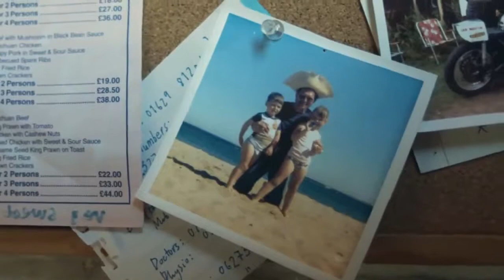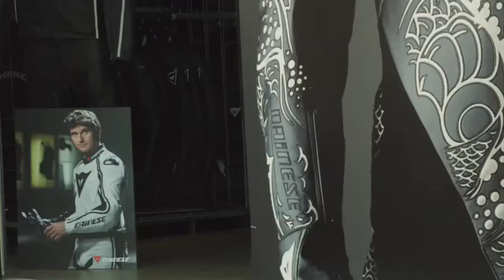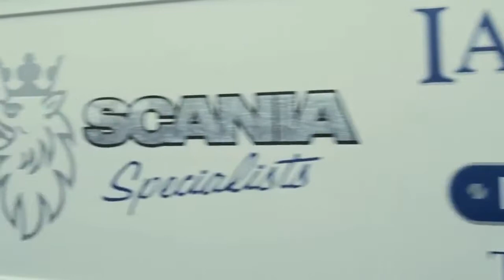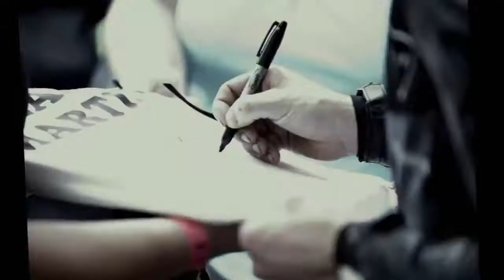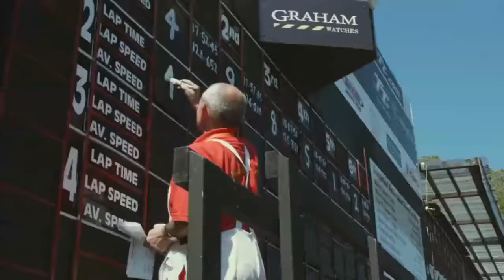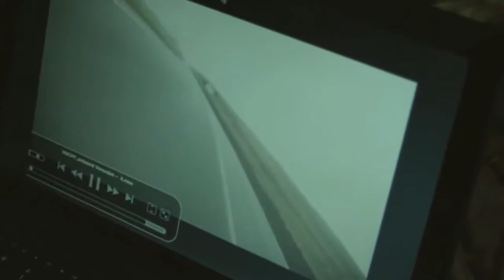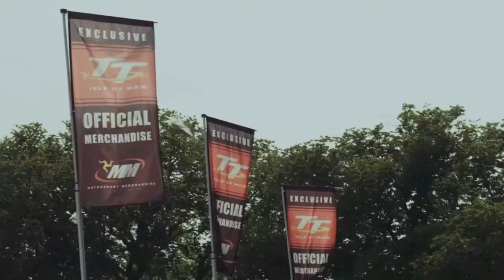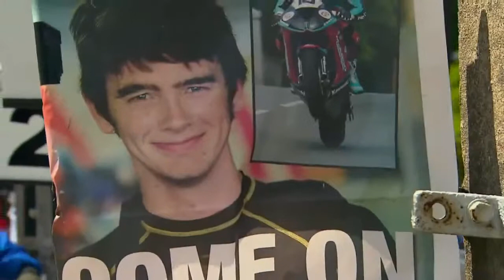TT3D Closer To The Edge 2011 - Documentary Film Official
TT3D: Closer to the Edge is a British documentary film by first time director Richard de Aragues. The film is narrated by Jared Leto and charts the Isle of Man TT motorcycle race that takes place on the Isle of Man every year. It follows the leading riders in the 2010 race, most notably Guy Martin and Ian Hutchinson.

It was shot in 3D, and charts the racers' dedication and the risks involved in their bid to become King of the Mountain. The film was released to the public in 2011 to critical acclaim and was a financial success. Grossing $2 million, it is the seventh highest-grossing documentary in the United Kingdom.[1]